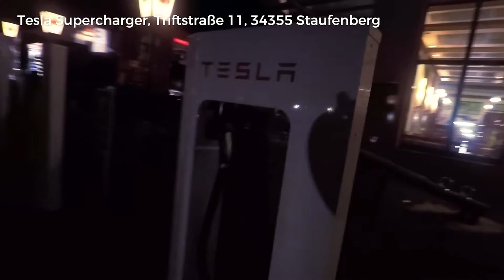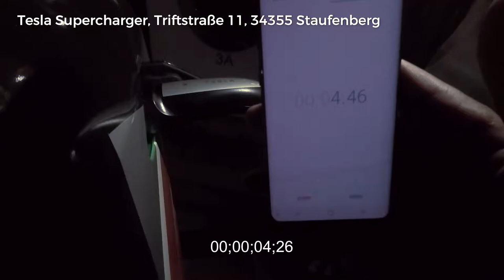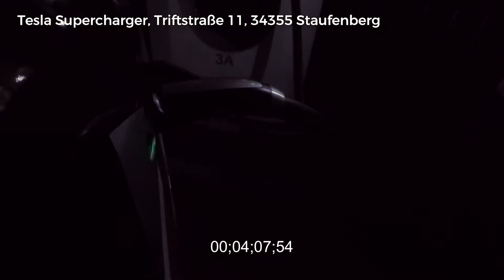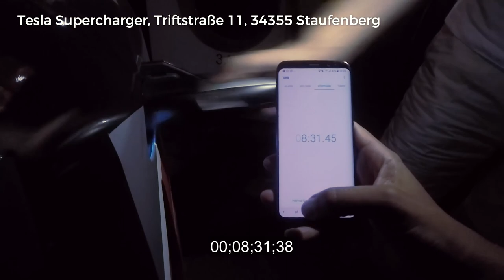Efficiency Tour 2017 - Stop 23 - 34355 Staufenberg